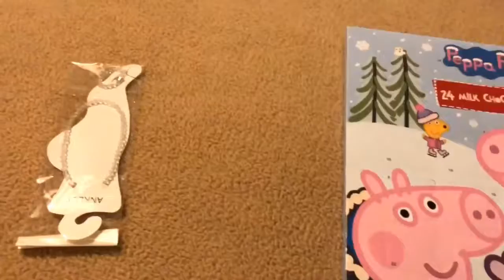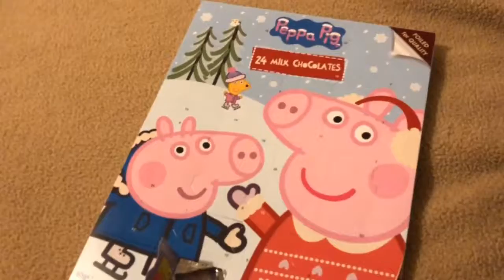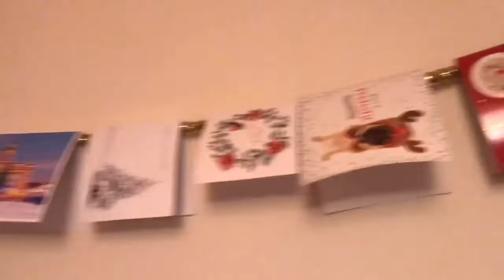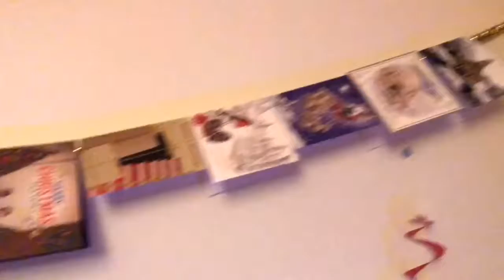Such An Amazing Day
Hi Guys! Hope you have enjoyed this vlog! See you soon with another vlog!

My Links:
Musical.ly - @katieee_oxox